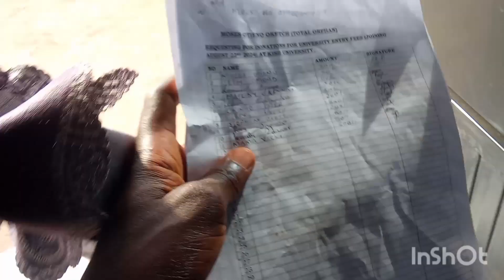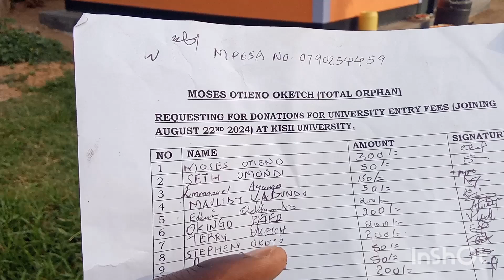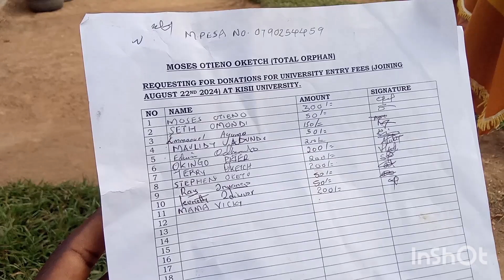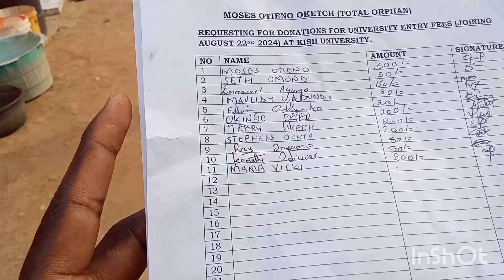TIME IS GONNA CUT ME SHORT!!!!!!